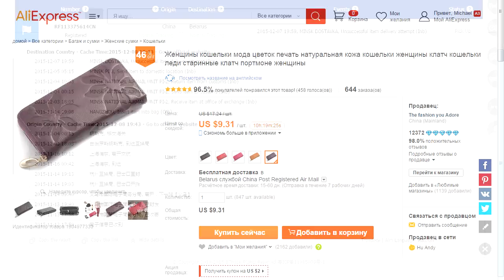UNBOXING женский кошелек ALIEXPRESS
Распаковка посылки из Китая с Aliexpress. Женский кошелек из кожзама.

Чтобы сэкономить на своих покупках на aliexpress, участвуйте в официальной программе! С каждой покупки вы получаете 7% от стоимости товара обратно!